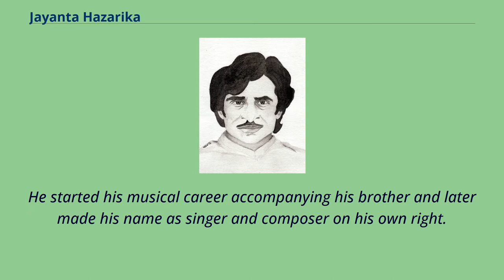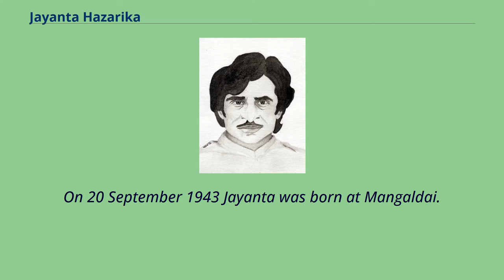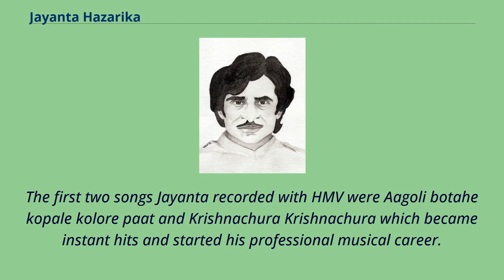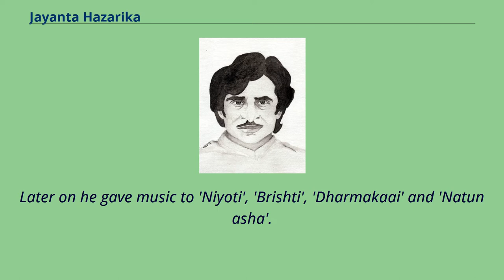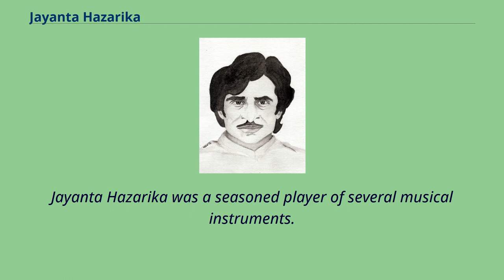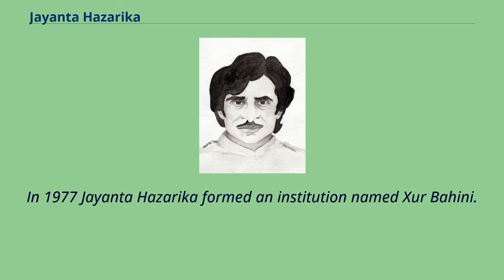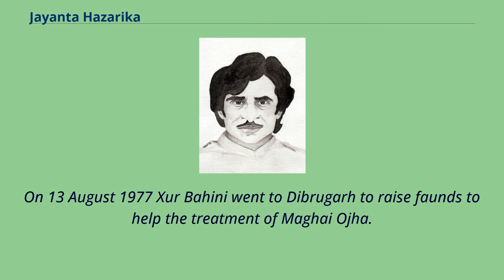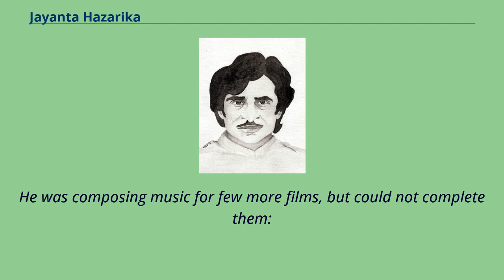Jayanta Hazarika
20th-century_Indian_singers
20th-century_Indian_male_singers
Jayanta Hazarika （Assamese: জয়ন্ত হাজৰিকা） （20 September 1943 – 15 October 1977） was an Assamese Indian singer and composer.
He wrote lyrics for a few songs and composed music for several movies.
In his short 34 years life span he created many legendary songs that are still widely popular today in the state of Assam.
Popularly known as Rana-da, Jayanta Hazarika was the younger brother of Late Dr. Bhupen Hazarika.
He started his musical career accompanying his brother and later made his name as singer and composer on his own right.
Jayanta was the first Assamese composer to fuse western musical forms such as rock and roll, jazz and Western Classical with traditional Assamese melodies and created a new sound.
He was a pioneer in introducing several western instruments in his compositions.
Jayanta Hazarika was born in a famous musical family of Assam.
He was the ninth amongst 10 children of father Nilakanta Hazarika and mother Shantipriya Hazarika.
Bhupen Hazarika, 17 years his senior, was his eldest brother.
On 20 September 1943 Jayanta was born at Mangaldai.
Jayanta grew up in an environment full of music since his early childhood.
All his brothers and sisters were deeply involved with music.
At the age of nine Jayanta composed the melody for a song written by his elder brother Nripen Hazarika.
Jayanta Hazarika studied high-school in Sonaram High School of Guwahati.
He failed in his matriculation examination in 1962 and went to Calcutta where he recorded two songs with HMV. Returning from Calcutta, Jayanta Hazarika assisted his brother Bhupen Hazarika as music director for the film 'Maniram Dewan'.
Then onwards he continued singing and worked as music director for several films.
In 1969 Jayanta ...